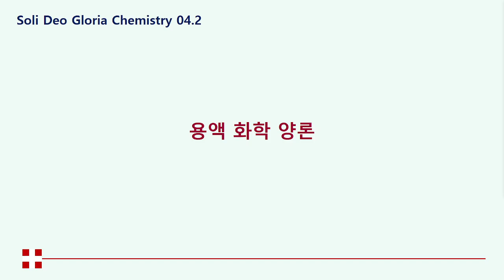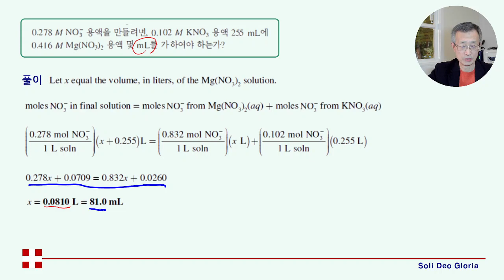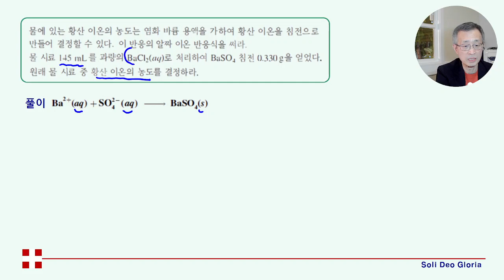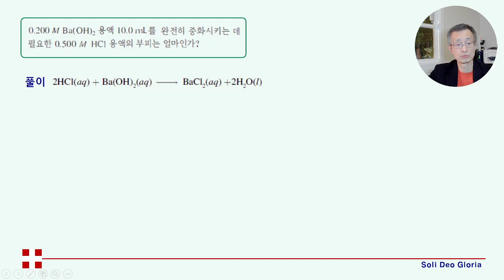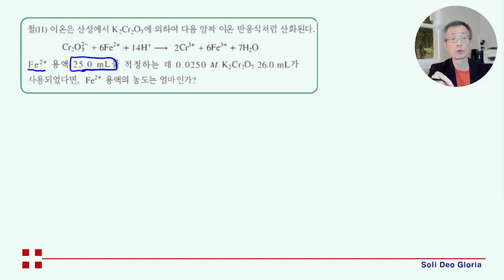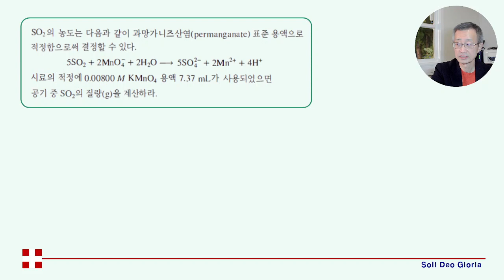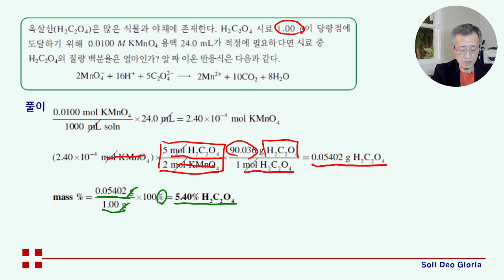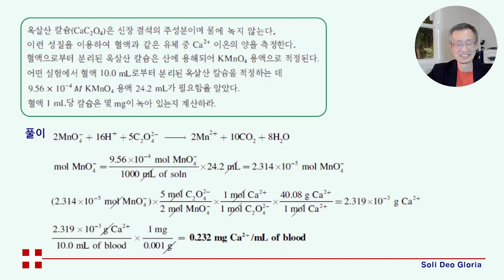SDG 화학 04-2 용액 화학 양론 계산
용액에서 일어나는 반응의 화학 양론 계산에 관한
Chang 일반화학 4장 문제 풀이입니다.